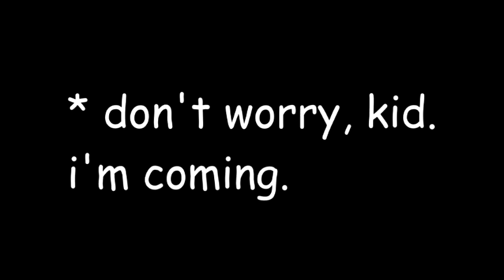[YTP] wah's demonic taco stand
I call upon the old spirit of Aaron the plush master 52